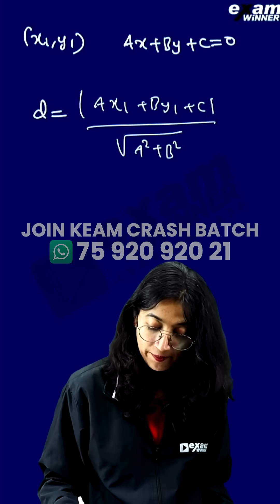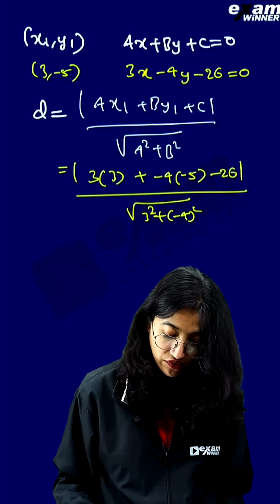Previous Year Question #14 | KEAM Maths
📲 To join Plus Two Yodha Crash Course,

📚Fee Structure
* +2 Uyare Batch - 5999/-
*  +2 Neet without book- 8000  (With book -9200)
* +2 Jee without book- 8000 ( with book -9200)

📚NEET/ KEAM Crash Batch
* NEET Crash Batch - 1500/- (With Book)
* KEAM Crash Batch - 1500/- (With Book)

Welcome to Kerala's Number 1 Plus Two Channel! 🎓📚
At Exam Winner Plus Two, we are dedicated to providing high-quality educational resources for students preparing for their Plus Two Kerala syllabus exams. With comprehensive coverage of subjects including Mathematics, Physics, Chemistry, Biology, English, Computer Science, Accountancy, and more, our channel ensures you’re fully equipped to excel in your studies and achieve top marks.
Our expert educators deliver lessons that are easy to understand and retain, helping you navigate even the toughest topics with ease.

What We Offer:
Detailed Chapter-Wise Explanations for all subjects.
MCQ Discussions, important question reviews, and full chapter revisions.
Second Term and Public Exam-focused content to help you stay ahead in your preparation.
Live Classes and Doubt-Solving Sessions for interactive learning.
Study Tips and Time Management Techniques to maximize your potential.

Whether you prefer recorded lessons or live sessions, Exam Winner Plus Two is your one-stop destination for mastering the Kerala Plus Two syllabus. Our content is carefully curated to help you tackle exams with confidence and clarity.
Join us on this educational journey and let us help you achieve success in your Plus Two exams! Good luck with your studies!

Get access to detailed lessons, practice questions, and personalized guidance on the
Exam Winner Learning App.